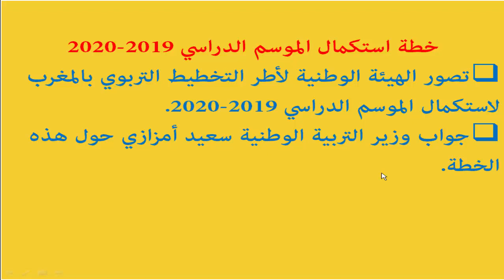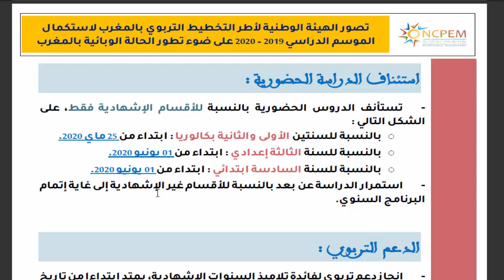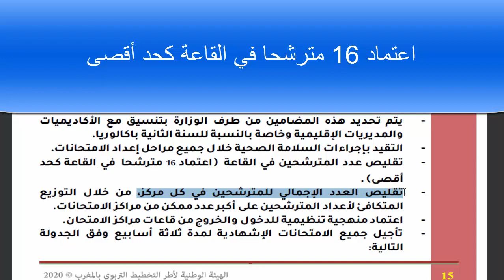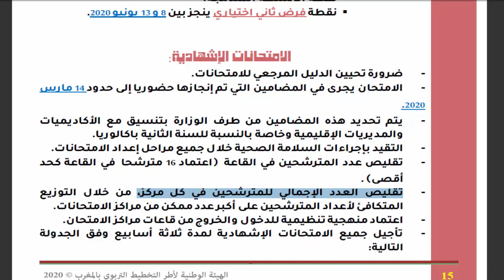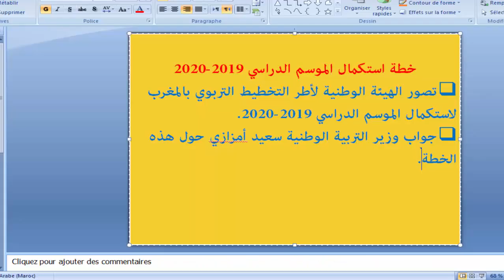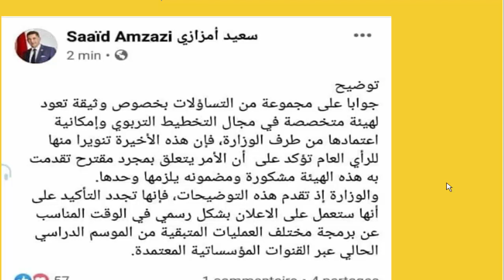الامتحانات الوطنية والجهوية وتوقعات هيئة التخطيط التربوي حول ذلك.